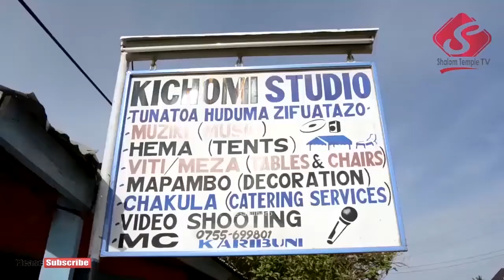R.I.P MZEE MANGULA: Salamu za Rambi Rambi toka makanisa na taasisi - May 04 2019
Baadhi ya taasisi na makanisa yaliyotuma salamu za rambi rambi kwa aliekuwa mzee wetu wa kanisa hapa Shalom Temple mzee Alex Bundala Mangula aliefariki usiku wa May 02 2019